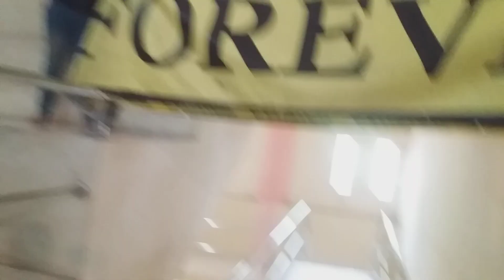Nyanyian Sporter M Solidarity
Sporter pertandingan bola voli di kampus Unmuh Ponorogo